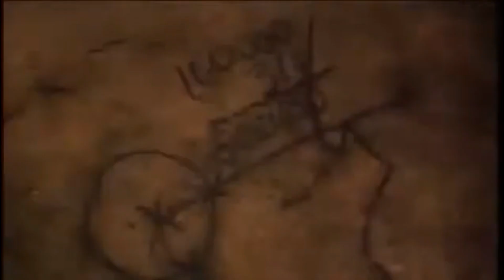NÁUFRAGO TRAILER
SINOPSE: Chuck Noland (Tom Hanks) – um engenheiro de sistemas da FedEx obcecado pela extrema pontualidade – tem sua vida abruptamente mudada quando um acidente de avião o leva a uma ilha remota e isolada. Enquanto luta para sobreviver, ele descobre que sua jornada pessoal está apenas começando.